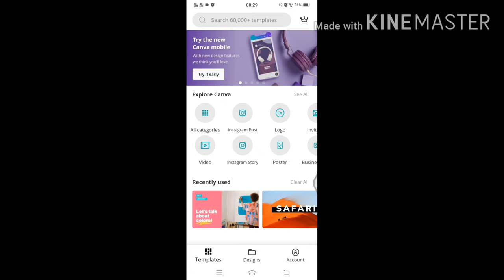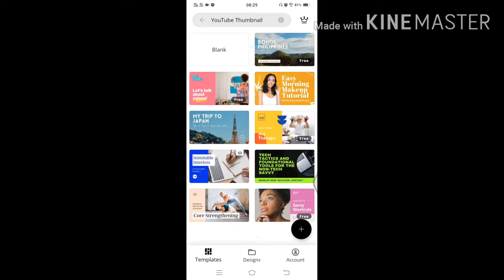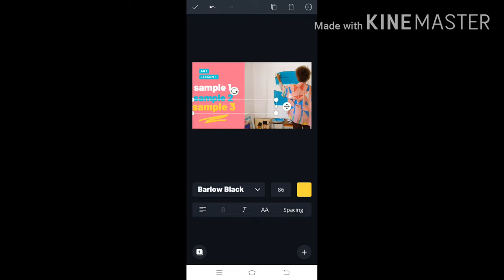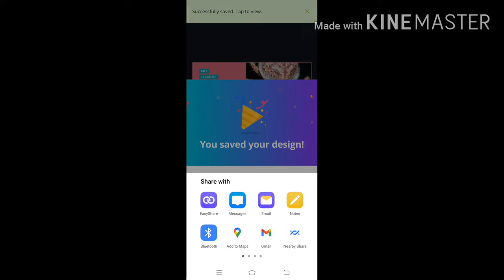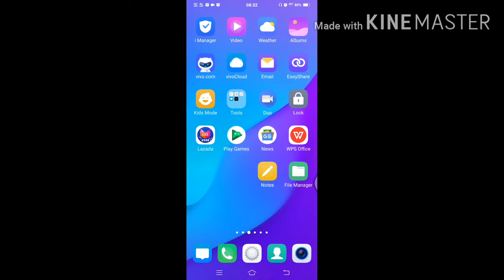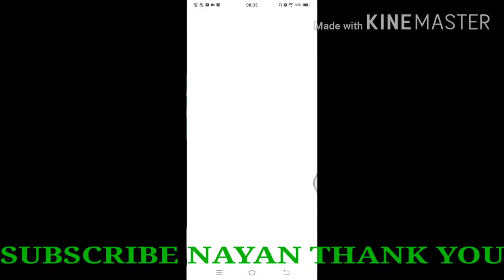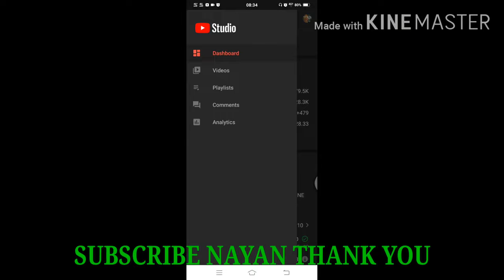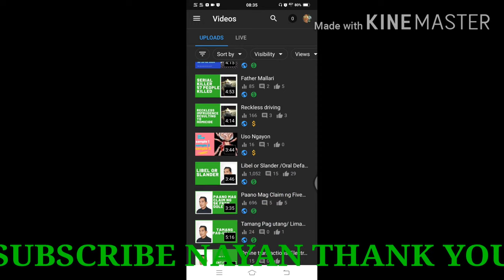How To Make Thumbnails For Youtube Videos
How To Make Thumbnails Fot Youtube Videos